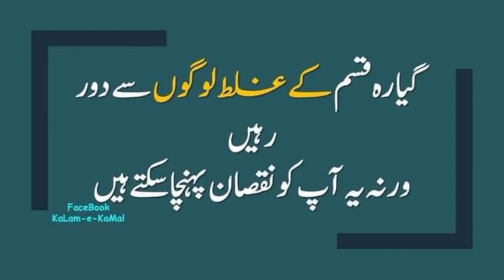11 qism k logo Sy Door Rehna zaroor || Urdu story || life line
11 qism k logo Sy Door Rehna zaroor || Urdu story
Azmat masir
Azmat